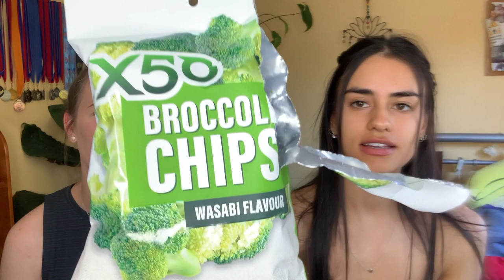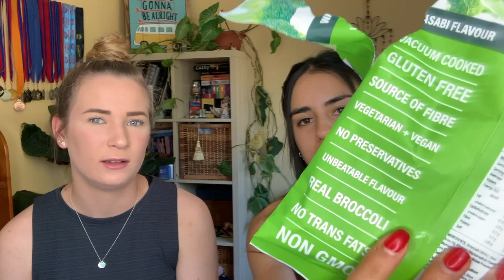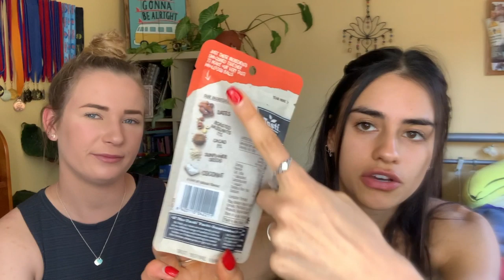Trying Healthy Vegan Snacks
Hey guys! Maya and I had heaps of fun filming this, I hope you enjoy it too!! I bought a range of different healthy vegan snacks from various health food stores/ woolies and we taste tested and gave each a rating out of 10. I included the details of each item below -
1. Blue dinosaur paleo bar - banana bread flavour
2. Eat Real Snacks - Hummus chips
3. Broccoli Chips by green tea X50  Wasabi flavour
4. Macro whole foods Italian herbs grain bites
5. Tasti smooshed whole food balls - Berry cashew and cacao
6. Tasti smooshed whole food balls - Roasted hazelnut and cacao
7. Emma and Toms ginger bread hemp bar
8. Temple kale and pepper cauliflower puffs! AMAZING
9. DJ&A Kale chips
10. Purabon Protein ball - peanut butter
11. Food to nourish - wow cacao bliss ball
12. Eat Real Snacks - Lentil chips